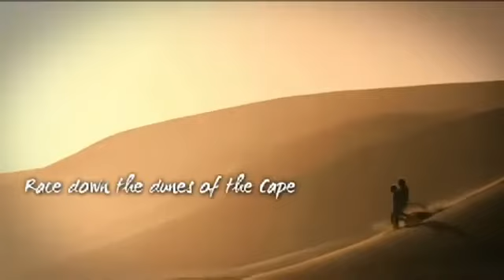South Africa Wildlife And Nature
*Description*

About South Africa:

Like any other country, South Africa has a unique sights which makes this country unique travel destination in the world! We sincerely hope this wonderful video will help people to recognize beauty of this country and encourage them to explore as much as possible.
Selecting and watching this video is just beginning of your journey.
For more information on tourism and travel in South Africa, you can visit our South Africa web